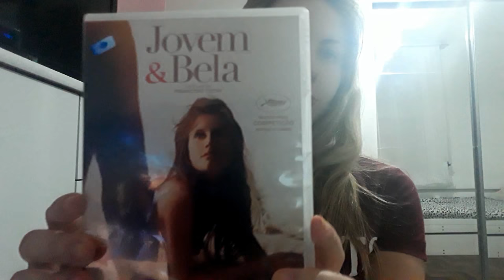Jovem e Bela 2013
filme francês que concorreu no festival de cannes, vale a pena conferir!!!